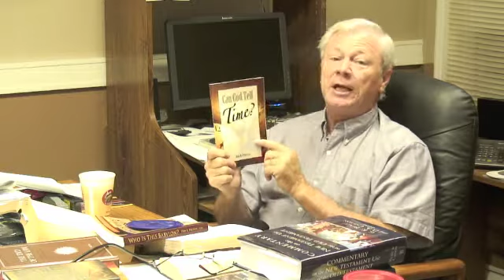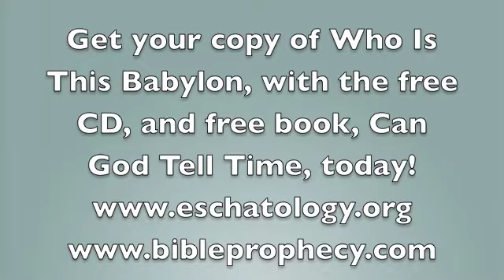The Dating of Revelation #14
Morning Musings: Revelation's main theme is the vindication of the martyrs, and, Revelation repeatedly cites, alludes to OT prophecies of that vindication, in the last days. Joel 2-3 is one of those last days prophecies of the vindication of the martyrs, and helps to definitively show that Revelation was written prior to AD 70. Take a look and pass this on!

MM-382